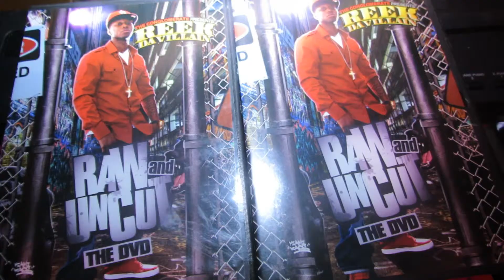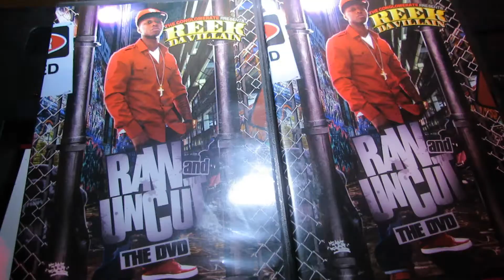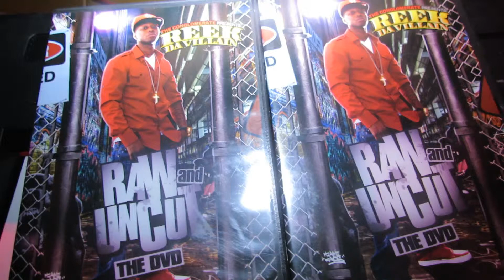Reek Da Villian - Reek What U Sow Mixtape Listening Party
Footage edited by Bully Girl Magazine, LLC.